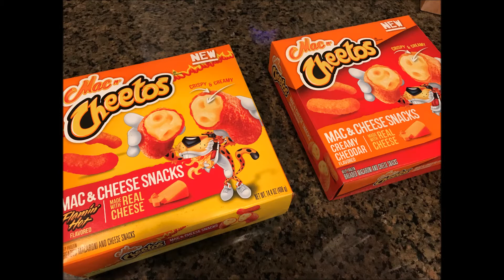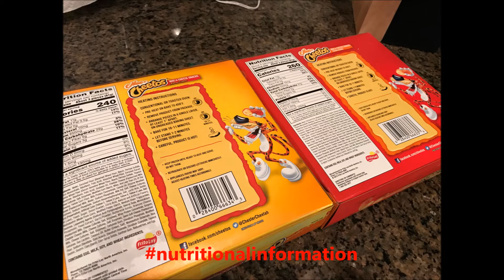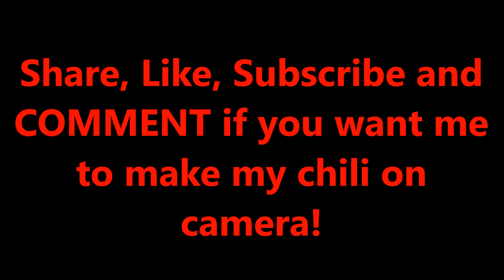Mac and Cheetos?!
Huddy and The Chili King found some frozen Mac and Cheetos at the local Wal-Mart and decided to let you know if you needed to eat these!

Please go watch them all because we would hate for you guys to miss out on anything.